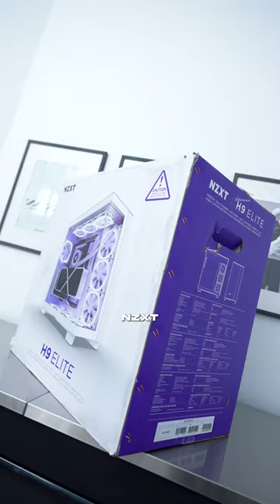Best PC case you can get???